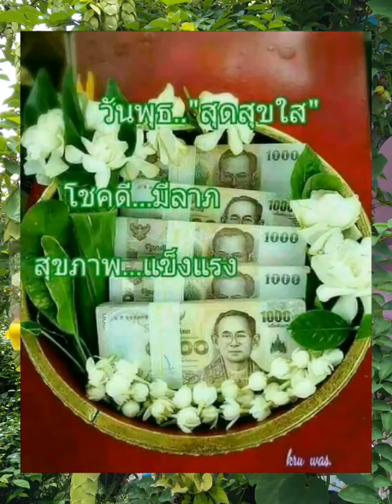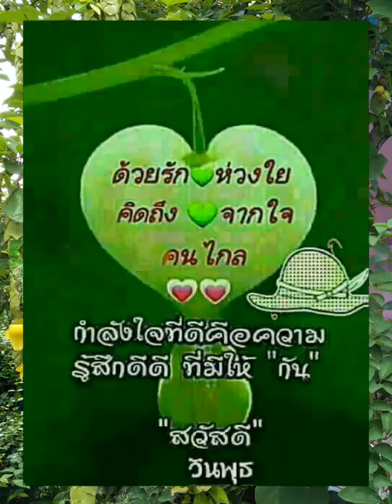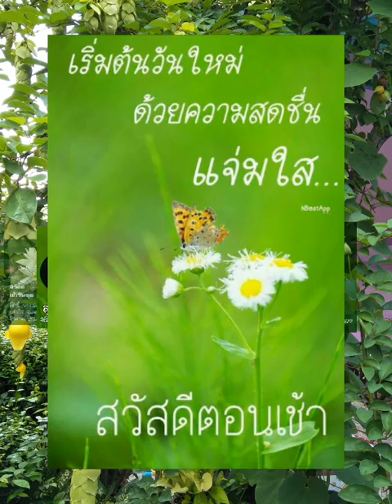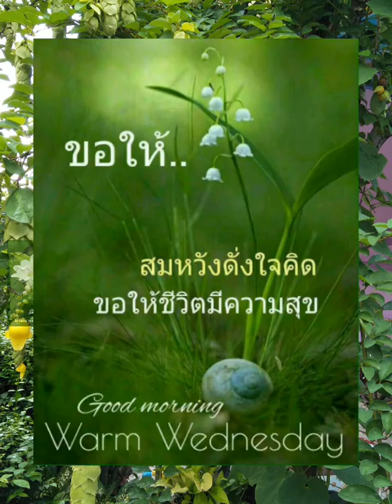ฝนตกที่หน้าต่าง...อรุณสวัสดิ์วันพุธสุดโสภา...